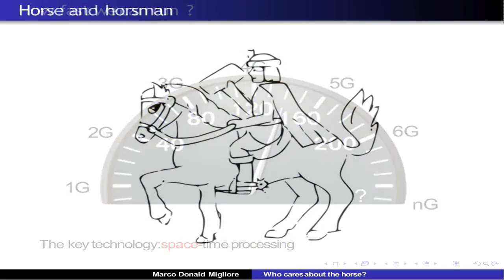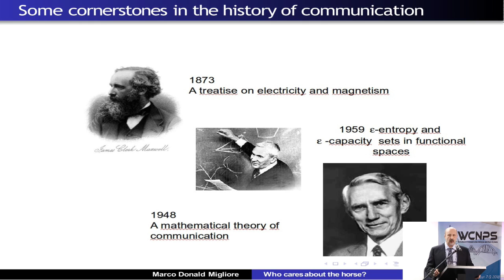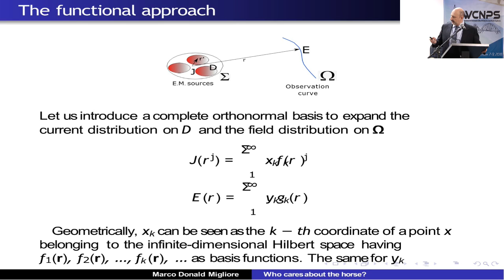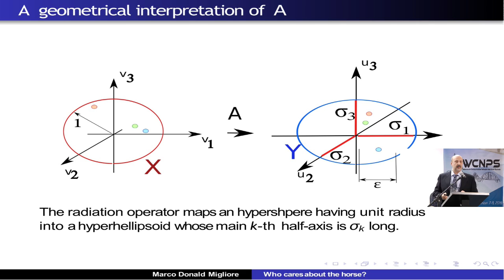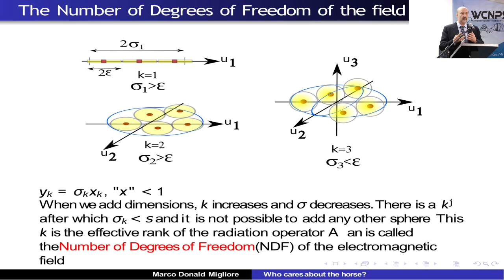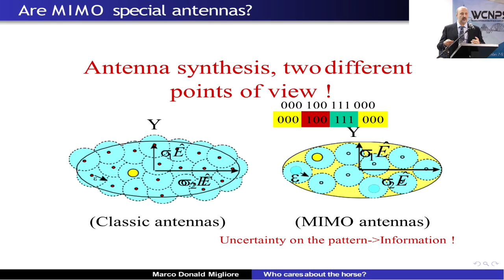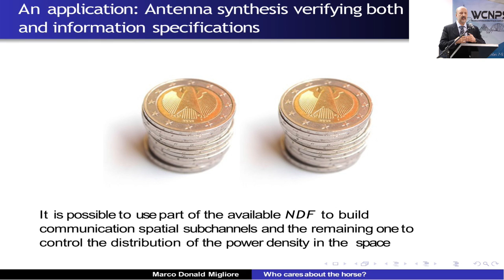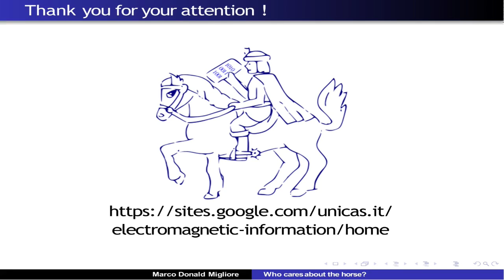Who cares about the horse? Information in electromagnetics: theory, applications and perspectives